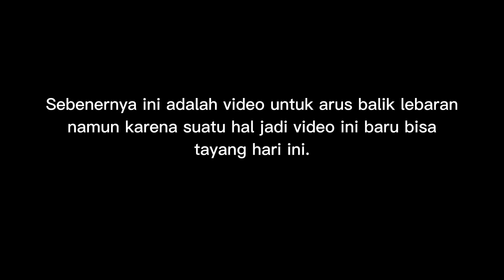RAMAI!!! ARUS BALIK 2023 LEBARAN BUS PO HARAPAN JAYA SELALU JADI IDAMAN😍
Hallo temen-temen ini adalah video hunting pertama saya, saya harap temen temen enjoy sama video yang saya buat.

Lokasi hunting: Terminal Maospati